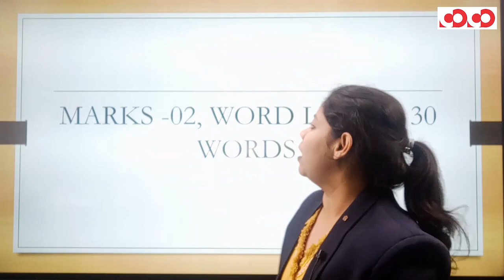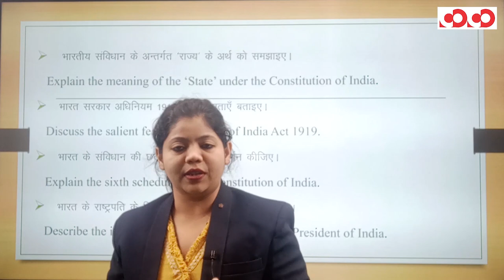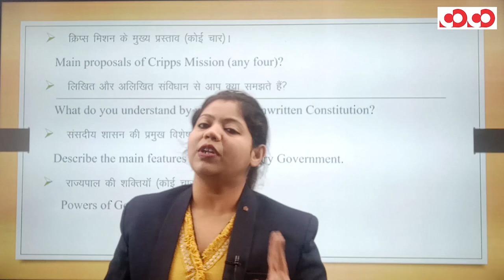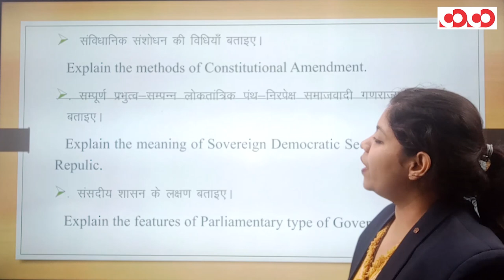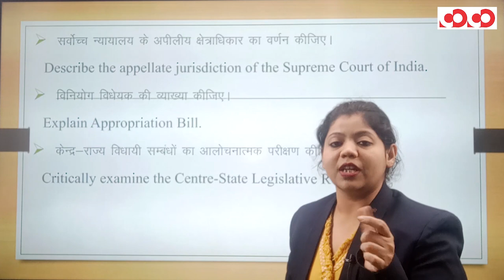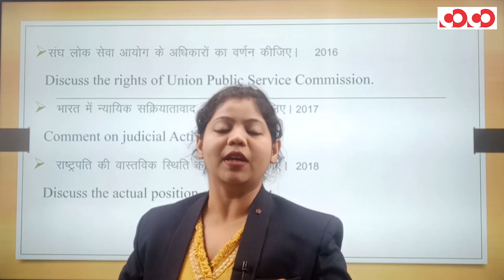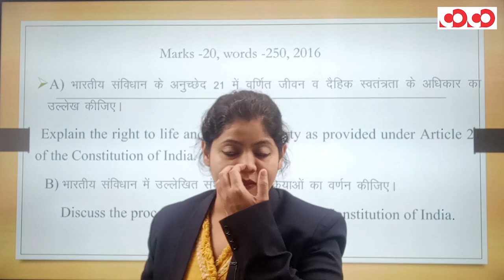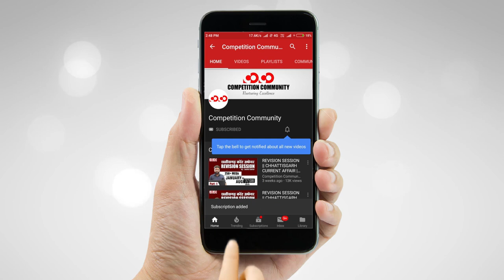CGPSC MAINS QUESTION PAPER ANALYSIS II PAPER - 3_PART - 2 II INDIAN POLITY